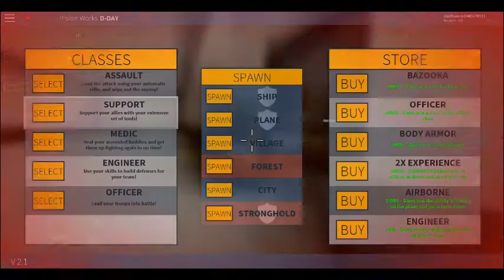D-day COME BACK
Sorry for not posting in forever!
This s an updated version of D-DAY!
I decided to replay it for u guys